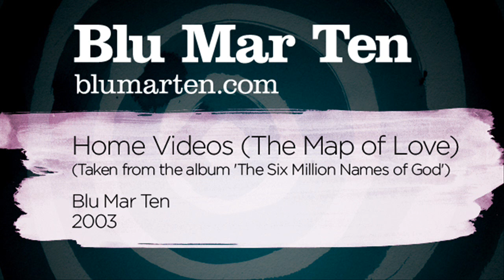Blu Mar Ten - Home Videos (The Map of Love) (Blu Mar Ten, 2003)